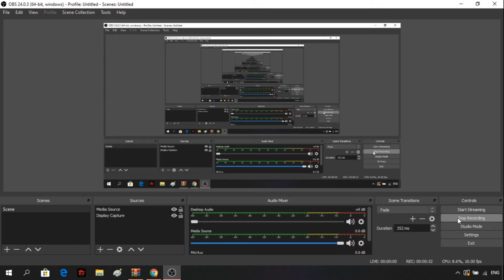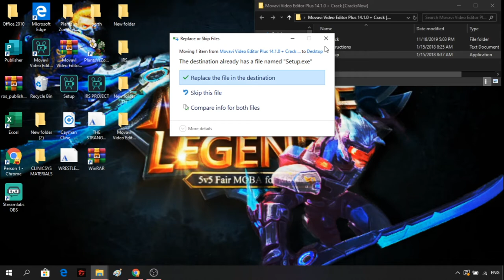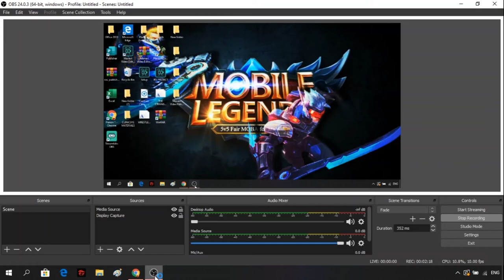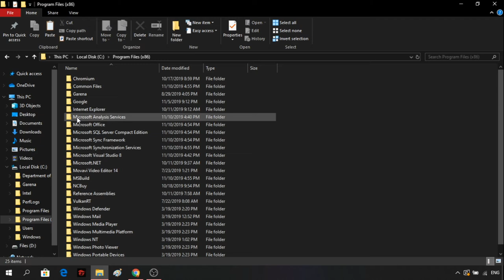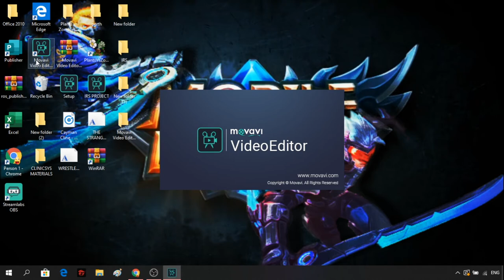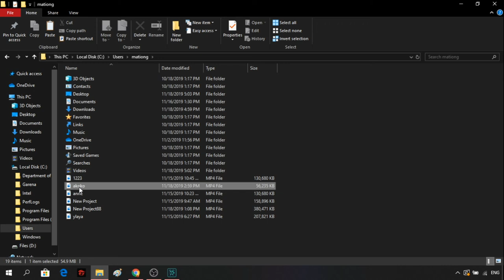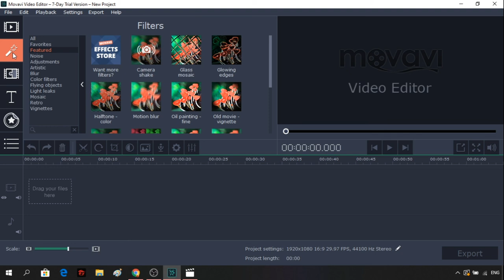Movavi Editor 2019 | Without Watermark For Free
In This Video I How To Download Movavi Video Editor 14 plus + Crack ( Easy And Quick)

( google drive)
(mega)